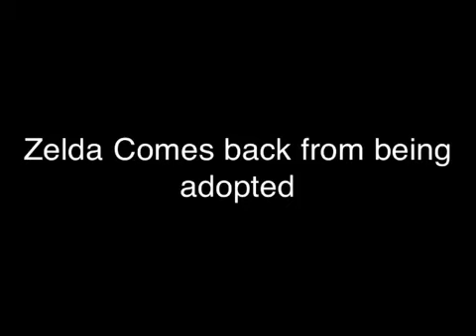Zelda comes back home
Well, Zelda's adoption did not go as planned .